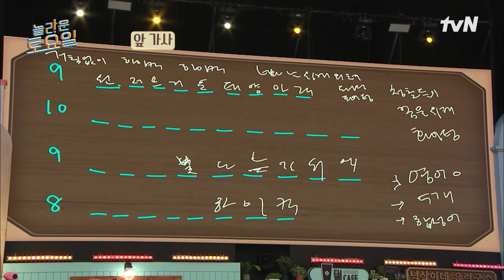뭐야 오늘 탱구X키범 날 잡았음?! 매력 뚝 뚝 흘리고 간 이 조합..✨ highlight 놀라운토요일 | amazingsaturday EP.240